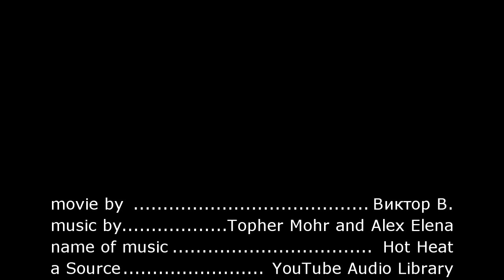Как Просверлить Перпендикулярное Отверстие . Самый Точный Способ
Это видео о том как просверлить перпендикулярное отверстие в любой плоской поверхности: пол, стена или просто лист ДСП или ФАНЕРЫ. В следующих видео я буду часто использовать это приспособление, так как мне нужно очень точно просверленное отверстие, гораздо меньше чем 1 градус, чтобы шкивы вращались идеально, а не восьмёркой.